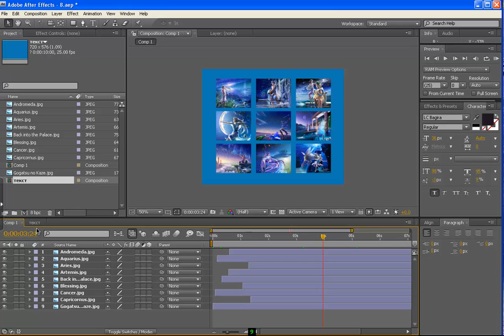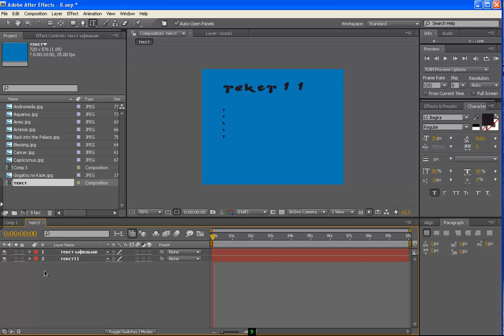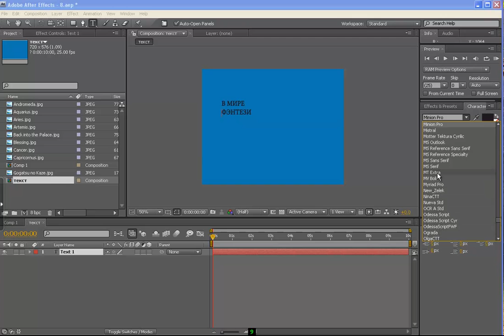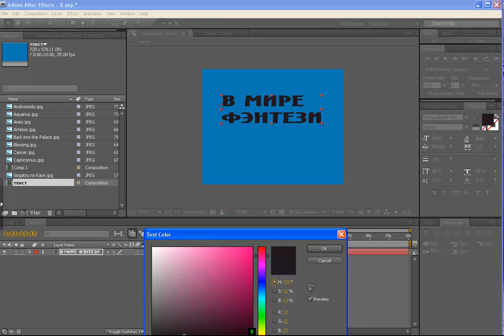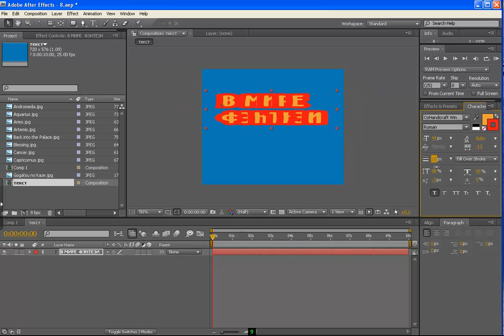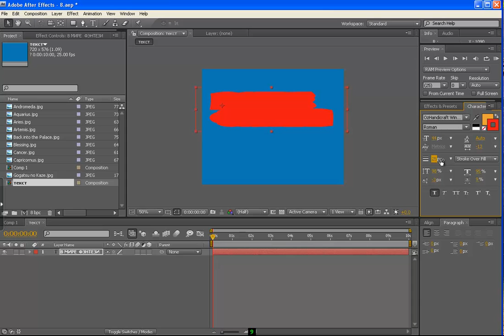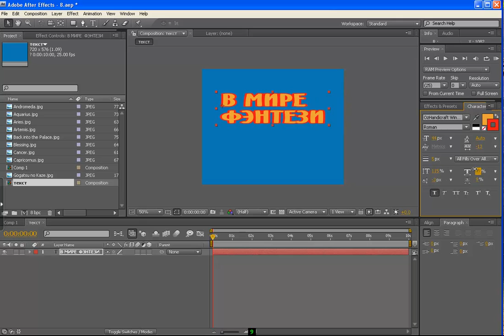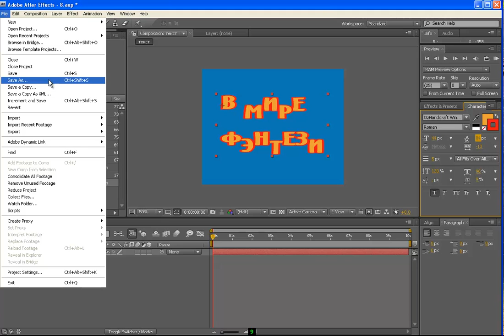Урок 9. Работа с текстовыми слоями в After Effects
Авторские видеоуроки для начинающих по программе Adobe After Effects. Урок 9. Работа с текстовыми слоями в After Effects